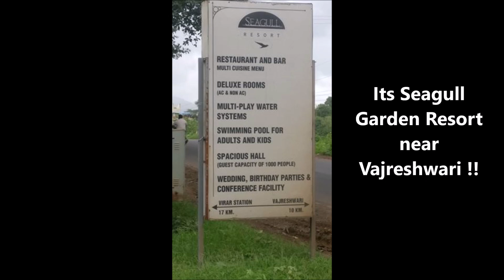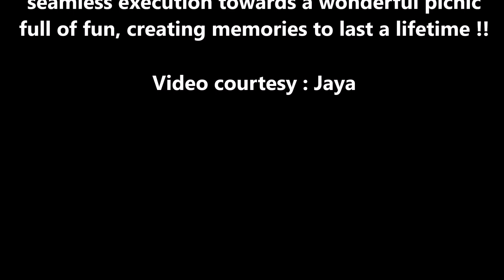Seagull resort 29.7.18